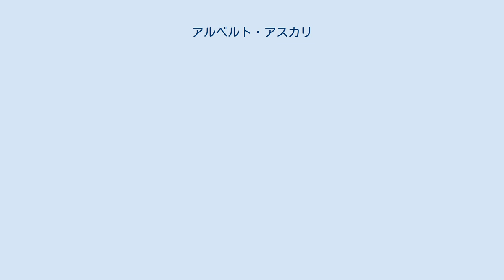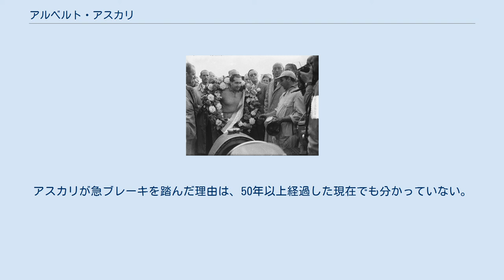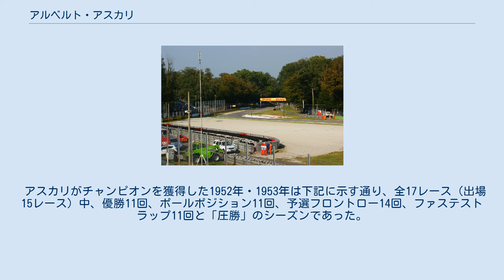アルベルト・アスカリ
アルベルト・アスカリ（Alberto Ascari, 1918年7月13日 - 1955年5月26日）は、イタリア・ミラノ生まれのF1ドライバーであり、1952年・1953年のワールドチャンピオン。
アルベルト･アスカーリとも表記される。
 ニックネームは出身地にちなみ「フライング・ミラン（空飛ぶミラノ人）」、もしくは「チッチョ（太っちょ）」。
 1920年代にアルファロメオで活躍したドライバー、アントニオ・アスカリを父に持つ。
アスカリは幼い頃、父にレーシングカーの横に乗せられ、モンツァ・サーキットのコースを走って貰ったことがあるが、これが忘れられない出来事となったという。
しかし父は1925年にクラッシュで他界した。
 アスカリは1929年に11歳で2輪の草レースを優勝。
その後暫くは2輪レースに没頭していたが、1940年にアウト・アヴィオ・コストルツィオーニ（フェラーリの前身となる会社）のティーポ815で1940年のミッレミリアに出場。
4輪レーサーとしての経歴が始まるが、第二次世界大戦の勃発により活動を一時中断した。
戦時中はイタリア軍関連の輸送業を営み、ビジネスパートナーのルイジ・ヴィッロレージと師弟関係を築く。
以後ふたりはチームメイトとして行動を共にした。
 戦後の1947年から再び表舞台に登場し、マセラティのセミワークスチームで活躍した後、1949年にはスクーデリア・フェラーリに加入する。
スイスグランプリでフェラーリの国際グランプリ初優勝を達成。
モンツァ・サーキットで行われたヨーロッパグランプリでも優勝し、イタリアを代表するドライバーとして認められた。
 1950年よりF1世界選手権が創設され、アスカリは第2戦モナコグランプリから出走を開始。
初出走レースで2位という成績を収めるなど、シリーズランキング5位となった。
 1951年のF1では、第6戦ドイツグランプリで初のポールポジション（以下PP）を獲得し、決勝でも優勝。
初優勝をポールトゥーウィンで飾った。
これを含め2勝2PPを記録し、ランキングでファン・マヌエル・ファンジオに次ぐ2位となった。
 1952年オランダGP表彰式 1952年のF1では圧倒的な強さを見せ、参戦した7戦中6戦で優勝。
優勝したレースでは全てファステストラップ（以下FL）を記録し、そのうち5度はポールトゥーウィンという成績で、フェラーリドライバーとして初のF1チャンピオンとなる。
 1953年のF1でも8戦中5勝・2PP・5FLの成績でチャンピオンとなり、シリーズ初の連覇を達成した。
 ランチア時代（1954年） 1954年のF1ではフェラーリを離れランチアと契約するが、マシン開発が遅れ、実際にチームのマシンを駆ったのは最終戦のみとなった。
中盤にマセラティから2戦、終盤にフェラーリからも1戦参戦しているが、欠場したレースが過半数を数え、完走なしでランキングは24位（2度のFLで獲得した2ポイント）。
ほぼ1年を棒に振る結果となった。
 1954年のミッレミリアで優勝した。
 1955年のF1では第1戦アルゼンチングランプリから参加。
予選2位からトップを奪うが、22周目に事故でリタイヤした。
そして第2戦モナコグランプリでは、レース中にシケインでクラッシュし、マシンごと海に落ちるというアクシデントを起こす。
この時は現場に待機していた潜水夫に救助され、鼻の骨を折りながらも奇跡的な生還を果たした。
 事故死 左からヴィッロレージ、アスカリ、キャステロッティ、技術者のヴィットリオ・ヤーノ。
 モナコグランプリの4日後、アスカリは モンツァ・サーキットでのスポーツカーテストに現われた。
エウジェニオ・キャステロッティとコンビを組んでフェラーリ・750モンツァで耐久レースに出場することが決まっており、モナコグランプリからの回復具合を確かめるため急遽ドライブを志願、マシンに乗り込むこととなった。
アスカリは黒猫が目の前を横切ると、不吉と道を変えたほど信心深く、常に青いシャツと青いヘルメットを着用してレースに挑んでいた。
しかし、この日はドライブする予定がなかったためヘルメットを持参しておらず、キャステロッティのヘルメットを借りてコースに出て行った。
 アスカリ・シケイン しかしドライブから2周目、アスカリは突如急ブレーキを踏み、コースオフ...